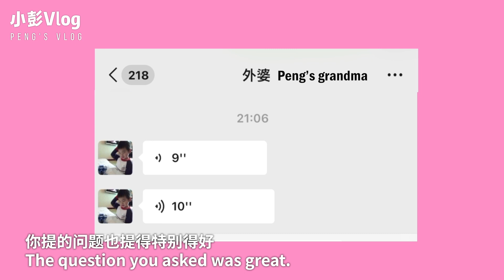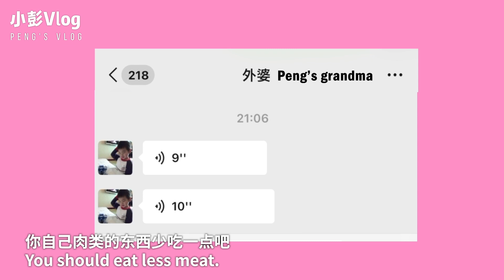Peng's vlog｜Foreign Minister Qin Gang: Look the world in the eye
It was hard to find a seat at Foreign Minister Qin Gang's news conference. China Daily's reporter, Peng, had the opportunity to ask the final question about China's youth. Qin responded that, "I hope you will look the world in the eye." Watch Peng's vlog for more.